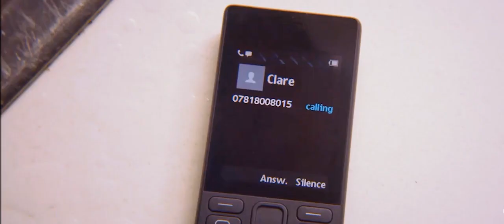Martin Freeman *I really like you*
I hope you enjoy my first video editing after a long hiatus.